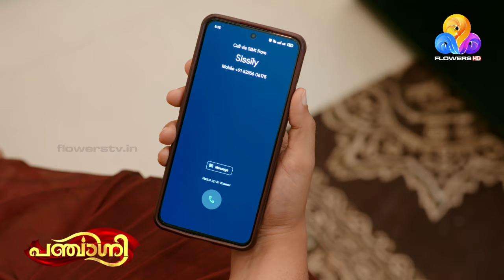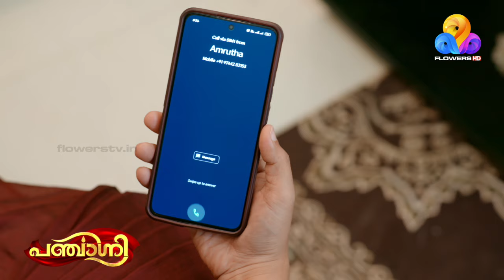കലാവതിയുടെ നാടകം പൊളിച്ചടുക്കി അഭിമന്യു!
പഞ്ചാഗ്നി | Panchagni
എല്ലാ ദിവസവും രാത്രി 9 മണിക്ക് ഫ്ളവേഴ്സിൽ
EP # 111
Everyday at 9:00 PM | FlowersTV

ആസ്വദിക്കാം ഇടവേളകളില്ലാത്ത കാഴ്ച്ചവസന്തം ഫ്‌ളവേഴ്‌സ് ലൈവായി | Flowers LIVE TV  | സബ്സ്ക്രൈബ് ചെയ്യൂ.. ഒപ്പം ചേരൂ...